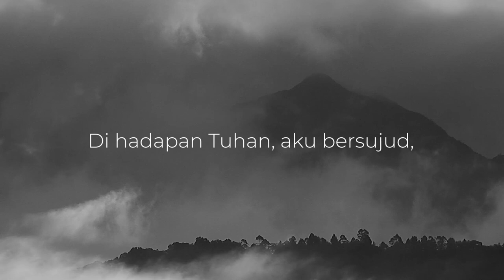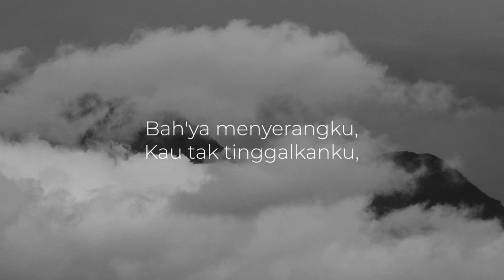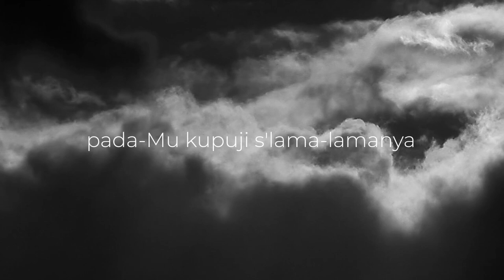GLORIAMUS Christian Faith in Tunes #101- We Praise Thee, O God, Our Redeemer - KPK 43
KPK 43 Puji Tuhan, Allah Penebusku
We Praise Thee, O God, Our Redeemer

Solist   : Irene Cahyadi
Pianis  : Fritz Stanley
Audio Editor : Naga Kasim
Video Editor : Hugo Pierre
Julia C. Cory (Julia Buckley Cady Cory) lahir di New York, NY pada tahun 1882. Dia adalah putri seorang arsitek terkemuka New York, J. Cleveland Cady.
Julia mulai menulis himne sejak usia dini. Dia adalah anggota Gereja Brick Presbyterian. Dia menikah dengan Robert Haskell Cory pada tahun 1911 dan menjadi anggota Gereja Presbiterian di Englewood, NJ. Julia meninggal di Englewood, NJ pada tahun 1963. Dia membesarkan 3 putra dan mereka memiliki 15 cucu

KPPK 43 Puji Tuhan, Allah Penebusku

Julia C. Cory

1
'Kupuji Tuhan, o, Allah Penebusku,
puji dan syukur kubawa pada-Mu;
Di hadapan Tuhan, aku bersujud,
dengan sukacita 'ku memuji-Mu.

2
'Ku menyembah dan memuji Allah Bapa,
di bawah naungan-Mu 'ku aman s'lalu;
Bah'ya menyerangku, Kau tak tinggalkanku,
sandar kuasa-Mu dan 'ku menanglah.

3
'Ku bersyukur dengan segenap hatiku,
pujian kunaikkan ke hadirat-Mu;
Dan lengan kuasa-Mu yang melindungiku,
pada-Mu kupuji s'lama-lamanya.

PujiTuhan,AllahPenebusku
WePraiseThee,OGod,OurRedeemer